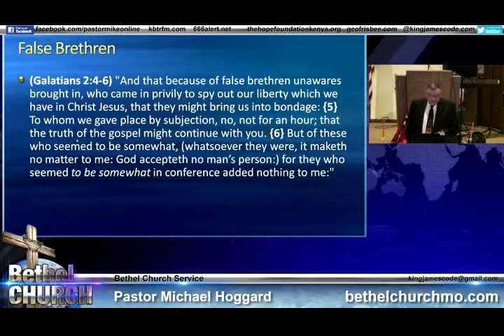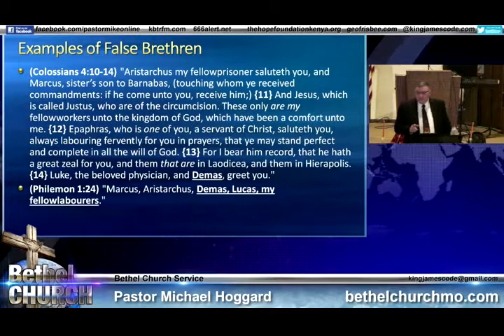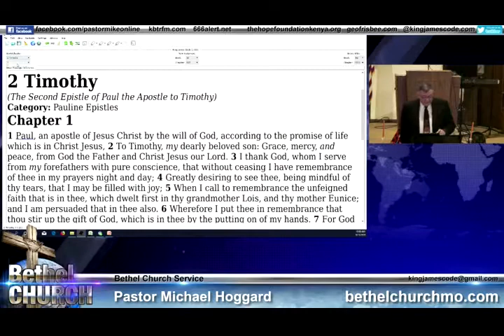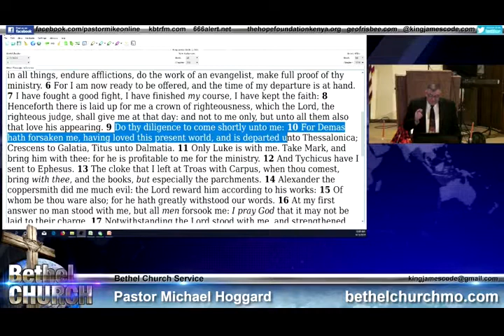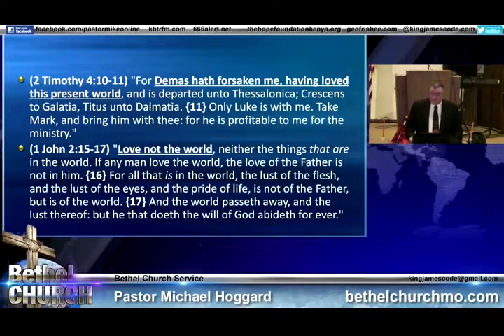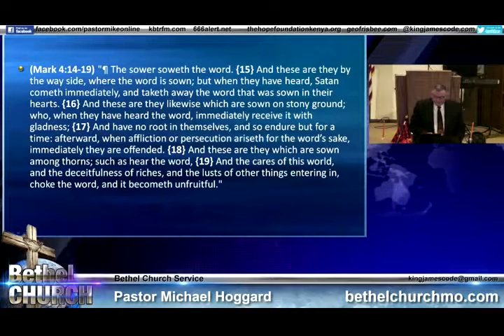Forsaking Christ - Mike Hoggard